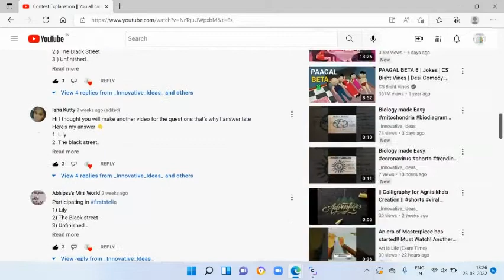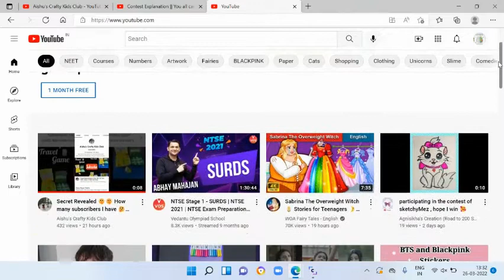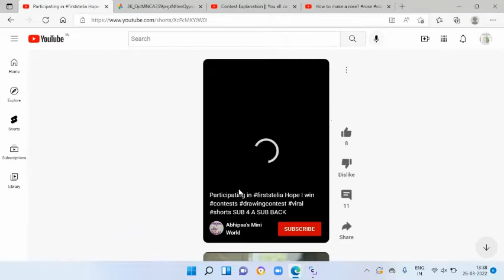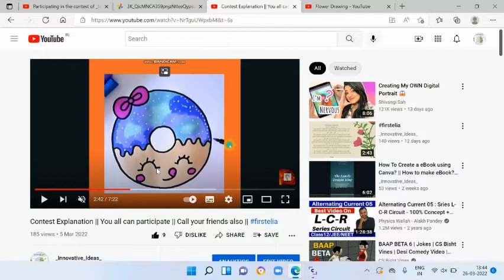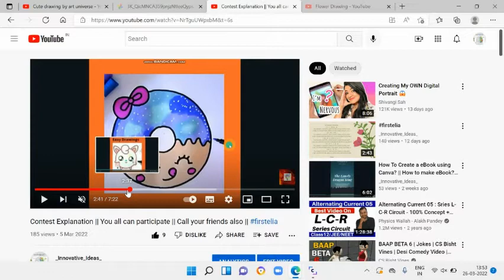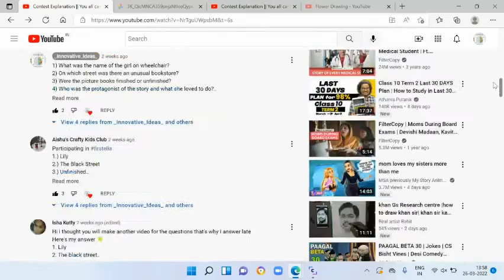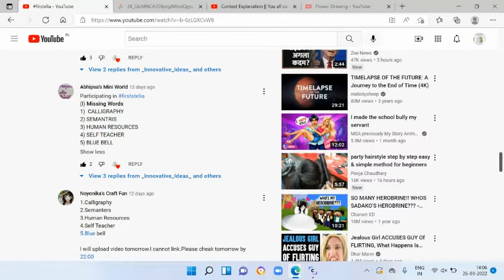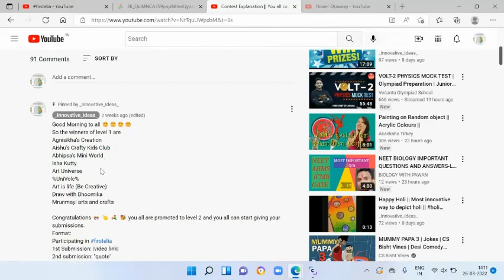REVIEWING | Watch full! A surprise is waiting for you...It can be in the middle also...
Namaste! Selfia is back with yet another session on the video platform. This video is about reviewing. We have shown the reviews from our side about few drawings that we received from contest. Keep waiting and exploring the website, stores and other videos until we are back with another knowledgeable session.

2 videos are in row, just the editing part is left, you will get it very soon, BUT IT WILL BE POSTED WHEN WE REACH 80 SUBSCRIBERS ❣❣❣❣❣
If you enjoy the video, please like it.
If you didn't enjoyed the video, please dislike it, but also tell the improvements in the comment session.
To make this video reach a greater audience, please share it.
Share your valuable feedbacks in the comment section.
Bye, Bye
With Much Love 💖
Selfia...